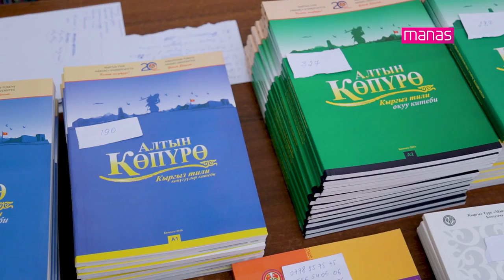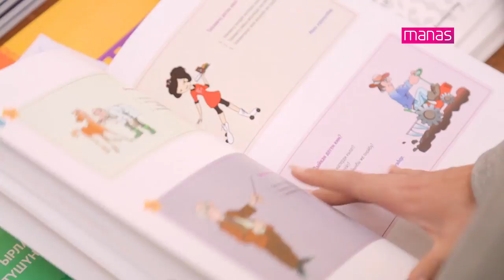«Алтын көпүрө» - аралыктан кыргызча үйрөнүү